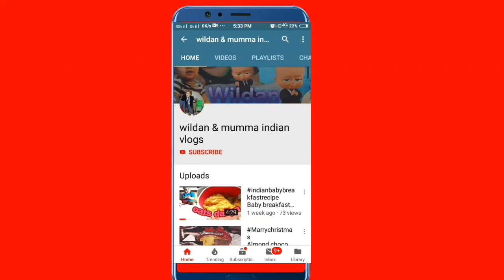Healthy Beetroot puree for 6+months babies👌6 + महीने के बच्चे के लिए स्वस्थ चुकंदर प्यूरी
Hey guys
today i am here for you with my wonderful healthy neutritious baby recipe Beetroot puree which is very benificial for blood related problem in babies such as Anaemia,decreased Hb,Hair,eyes,brain developement and also provide immunity so try this recipe for your little one and make his or her day full of energy..